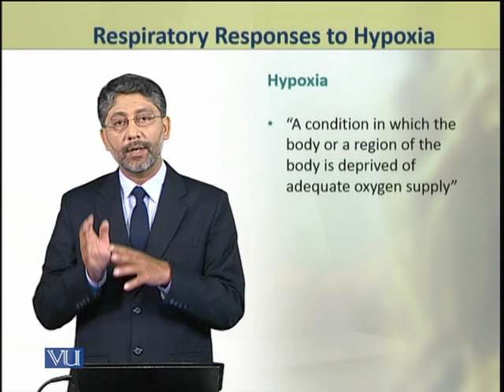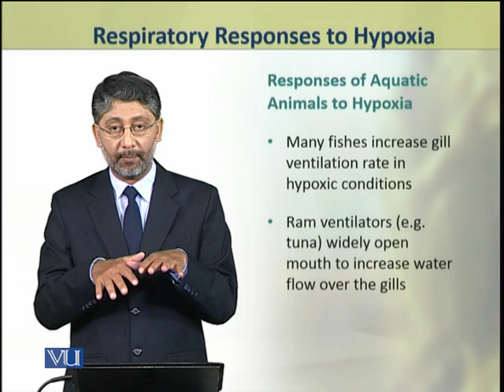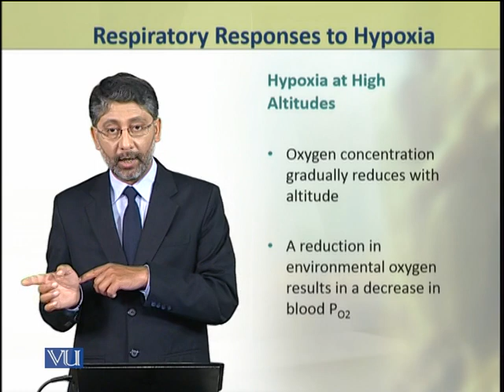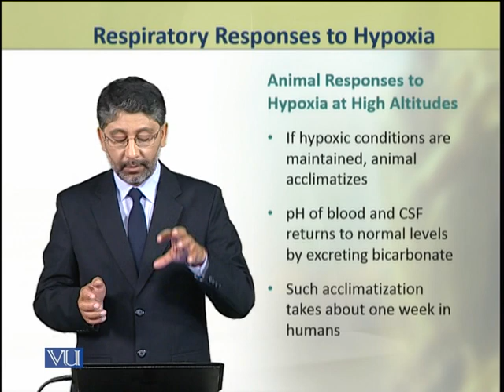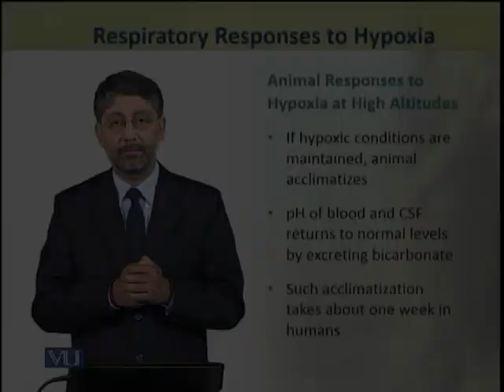Respiratory Responses to Hypoxia | Animal Physiology and Behavior (Theory) | ZOO502T_Topic162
Topic162: Respiratory Responses to Hypoxia,
By Dr. Ateeq ul Jaleel